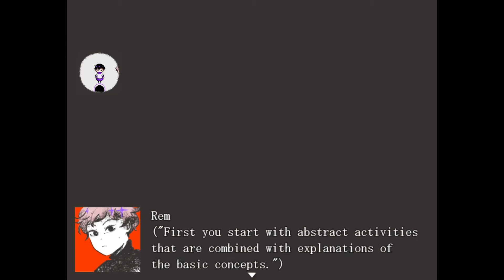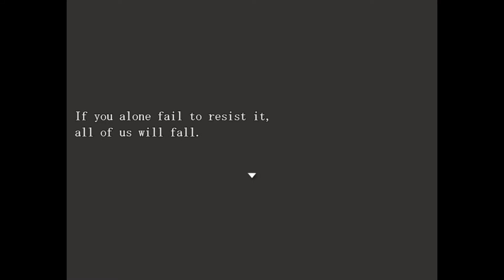tomorrow won't come for those without ██████ Full Game Part 2 w/ COMMENTARY